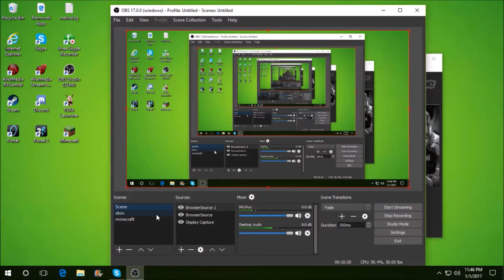GTA V Deadline Gameplay with friends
Glow in the dark bikes with laser streams what else could you ask for.